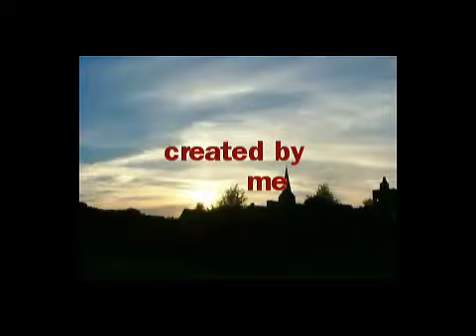Clover Beach: Episode 5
"Bar None" - Josh encounters hostility at a bar.